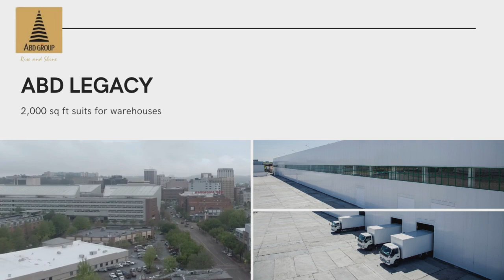🌆 Embark on a Journey of Business Brilliance in Bangalore East, Budigere Cross! 🏢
✨ Unveiling a collection of exclusive commercial plots, ranging from 2000 to 4000 sq ft, designed for entrepreneurs and visionaries alike. Nestled in the thriving heart of Bangalore East, Budigere Cross, these plots offer more than just space – they present an opportunity to shape the future of your business in a strategically located hub. Imagine a canvas where your ideas come to life, with easy access to major arteries and the pulse of the city.

Versatile and dynamic, these plots cater to diverse business needs, whether you dream of a modern office, a trendy showroom, or a bustling retail haven. With top-notch infrastructure and the promise of a flourishing investment, these commercial plots are more than just properties; they are the foundation for your success. Ready to redefine your business narrative? 💼🚀